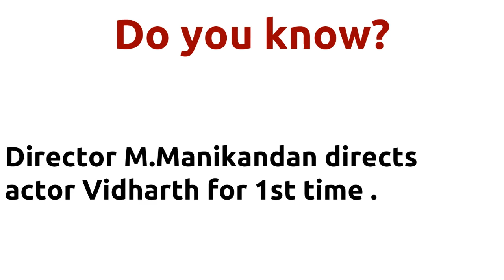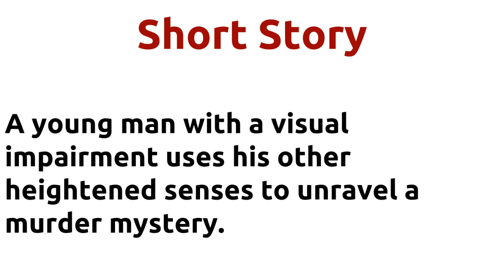Kuttrame Thandanai |2016 movie |IMDB Rating |Review | Complete report | Story | Cast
Movie Title --- Kuttrame Thandanai Unbelievable ---Director M.Manikandan directs actor Vidharth for 1st time . IMDB Rating -- 7.8 Director M.Manikandan directs actor Vidharth for 1st time . Director M.Manikandan and music director Ilaiyaraaja joins for 1st time . Cast -- Rahman as Vijay Prakash Rajasekhar Srinish Aravind Actor as Arun Vidharth as Ravichandran Movie Details -- Release Date - 02-SEP-16 Running Time - 93 mins